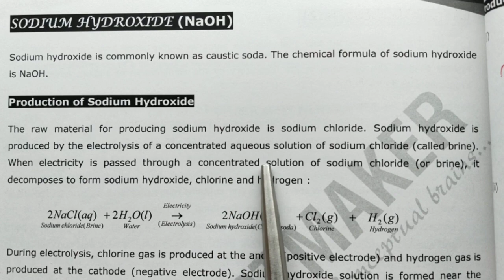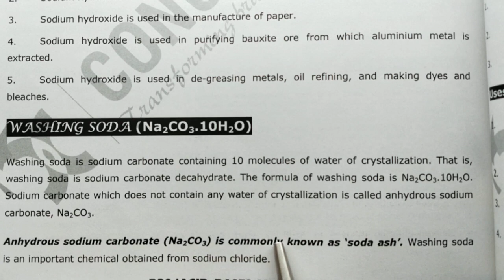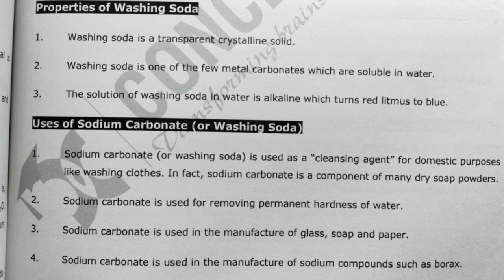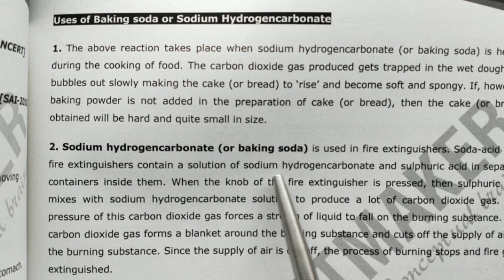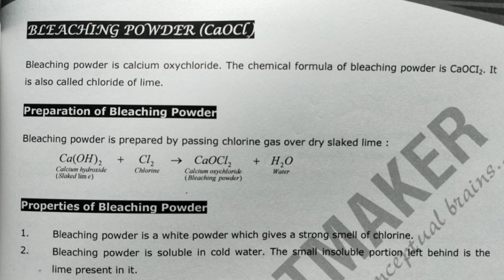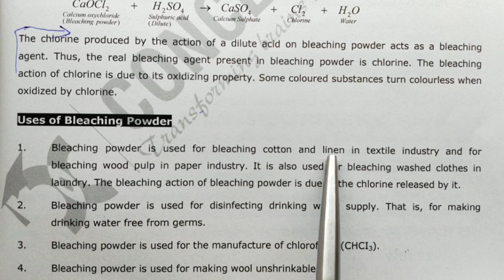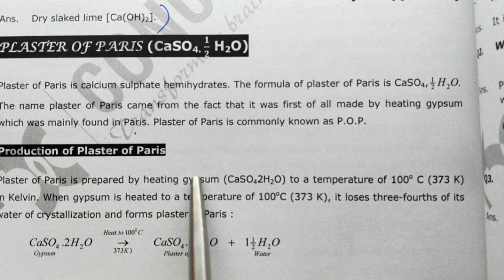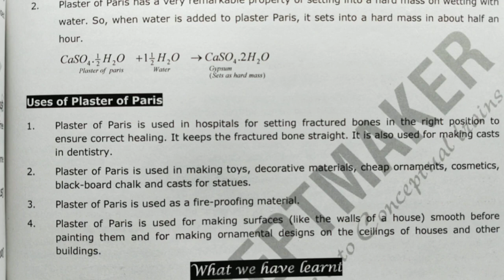Class 10th: Acids, Bases and Salts - Lecture 10